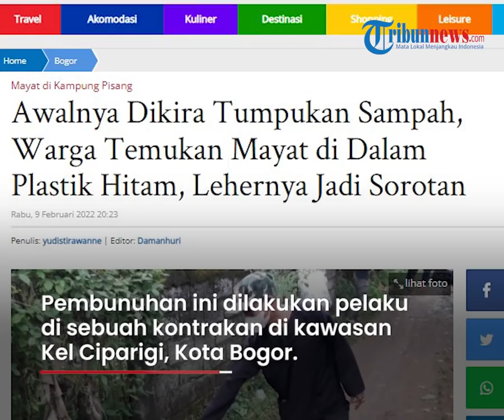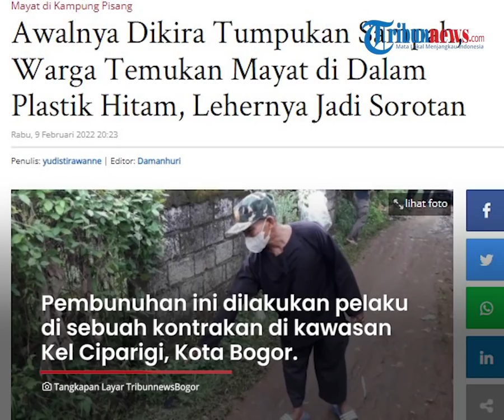Terungkap Sosok yang Habisi Perempuan yang Mayatnya Disimpan di Kardus, Pelaku Diduga Cemburu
TRIBUN-VIDEO.COM - Pihak kepolisian berhasil mengungkap kasus tewasnya perempuan terbungkus kardus di Cibinong, Bogor Jawa Barat.

Pelaku tak lain adalah pacar dari perempuan 25 tahun tersebut.

Pembunuhan ini dilakukan dipicu karena rasa cemburu.